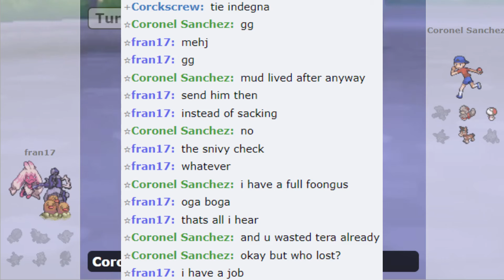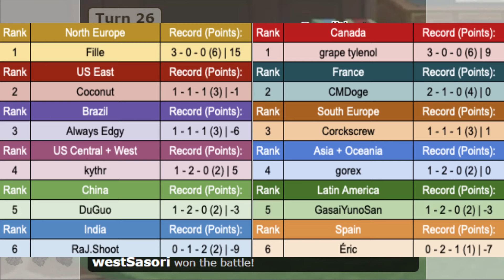CRAZY ENDGAMES AND SALTY PLAYERS! Best of Week 3 for Little Cup World Cup IV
The 3rd Week of Little Cup World Cup had some crazy games! Today I'm recapping my favorites from this including comeback victories, salty opponents, and wild teams!

Timestamps:
0:00 Intro
0:14 DPP LC DJ Breloominati vs Finchinator
1:11 SV LC Nultiprise vs Ikaishi
2:25 SV LC fran17 vs daunt vs
3:32 SV LC goldenghost vs Sylveon used calm mind
5:25 SV LC Drifting vs Elfuseon
6:57 SV LC Nashrock vs westSasori
8:25 Week 3 Standings